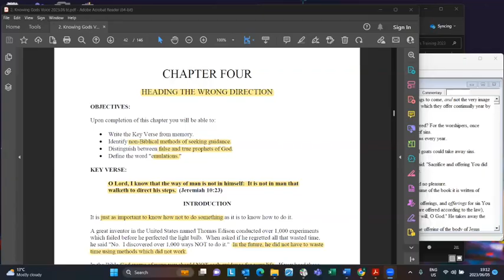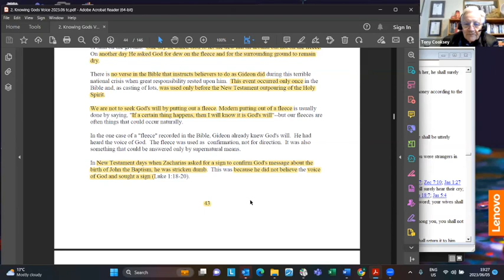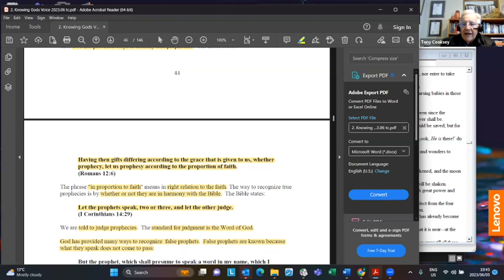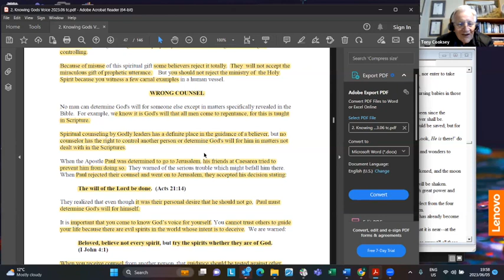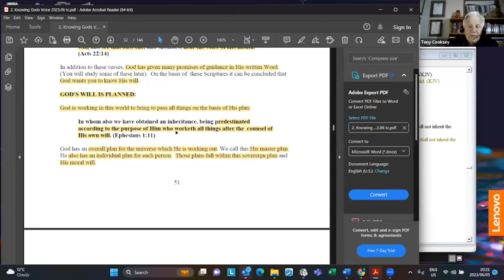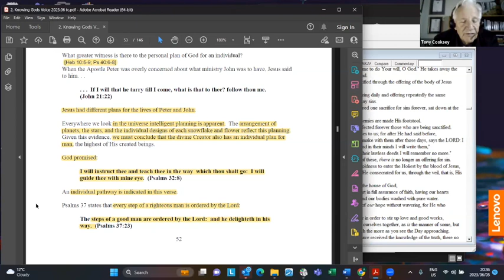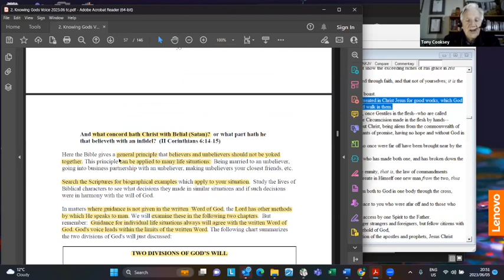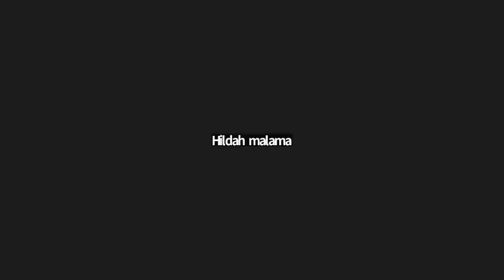Knowing God's Voice - Lecture 2: Chapters 4 & 5